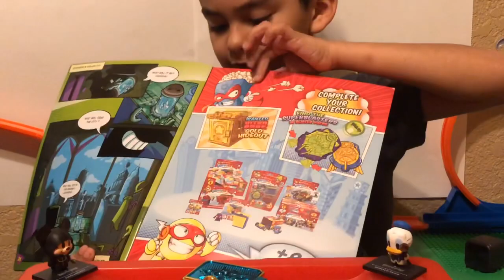Super Things Rivals of Kaboom Toys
Hey Zookeepers,  it’s ElijahZoo here showing you guys Super Things Toys.